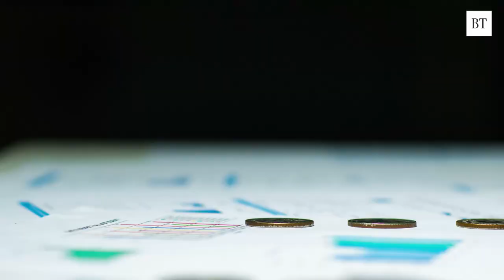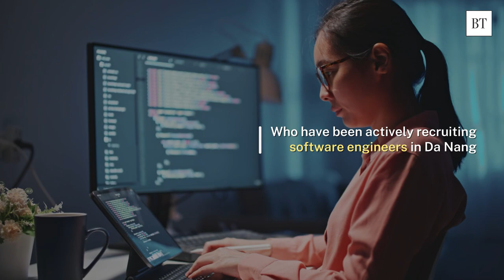Is Da Nang Vietnam’s new Silicon Valley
Da Nang is the rising star of Vietnam's startup scene. Is this coastal city set to become the next hotbed for tech innovation and entrepreneurial success? Find out how the city has drawn in investors and startups with over 900 foreign-backed projects worth US$5.9 billion.